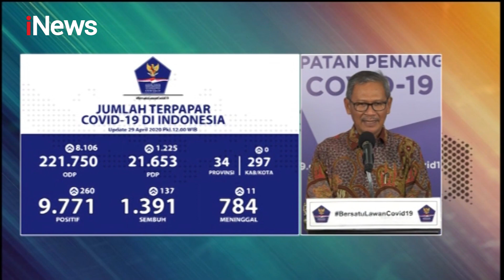Update Kasus COVID-19 29 April 2020 - iNews Malam 29/04